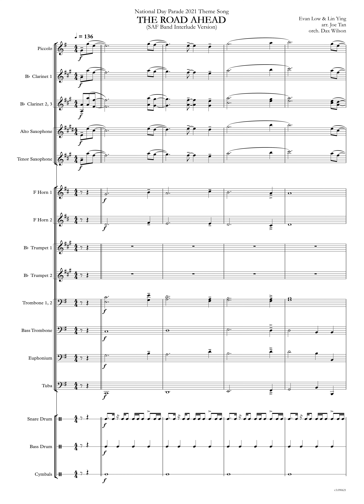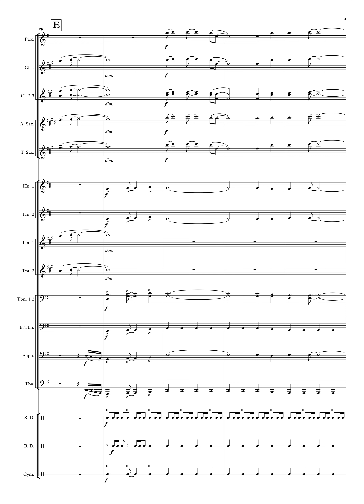[Score] The Road Ahead - NDP 2021 (SAF Band)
National Day Parade 2021 Theme Song
Composed by Linying and Evan Low
Arranged by ME2 Joe Tan
Orchestrated by ME2 Dax Wilson Liang
Performed by Singapore Armed Forces (SAF) Central Band and video submissions from Singaporean musicians local and abroad